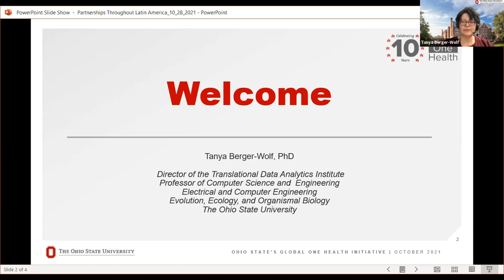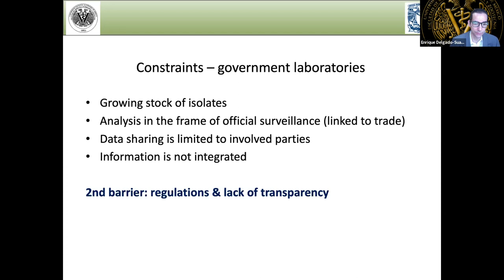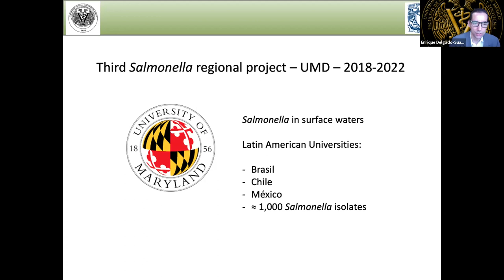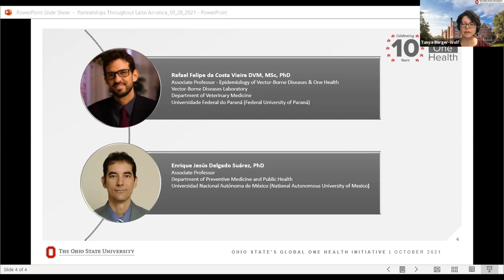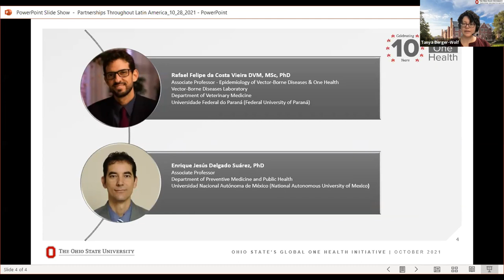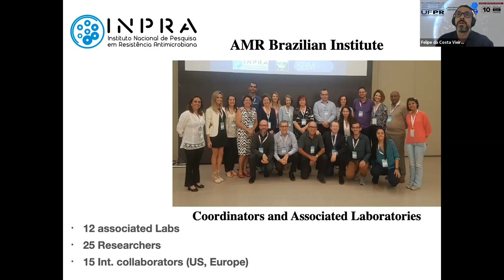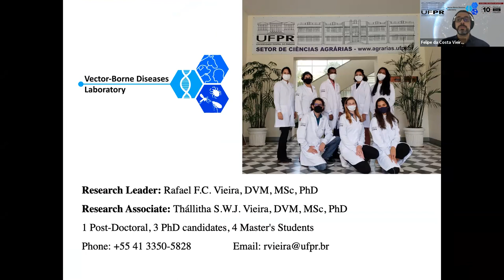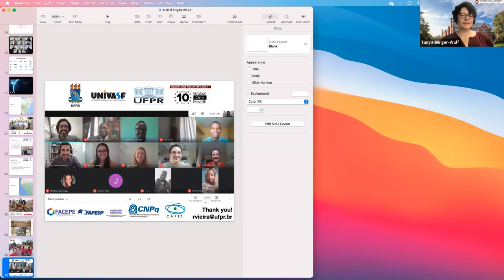Partnerships Throughout Latin America Plenary Presentation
This session highlights GOHi’s work with partners throughout Latin America and features Enrique Delgado-Suarez, PhD, from the National Autonomous University of Mexico and Rafael Felipe da Costa Vieira, DVM, MSc, PhD, of the Federal University of Paraná in Brazil. These plenary talks are part of GOHi’s celebration honoring 10 years of activities and impact in applied research, education, and outreach to build One Health capacity worldwide.

This session is moderated by: Tanya Berger-Wolf, PhD – Director, Translational Data Analytics Institute at The Ohio State University

Speakers:

• Enrique Delgado-Suarez, PhD – National Autonomous University of Mexico
• Rafael Felipe da Costa Vieira, DVM, MSc, PhD – Federal University of Paraná